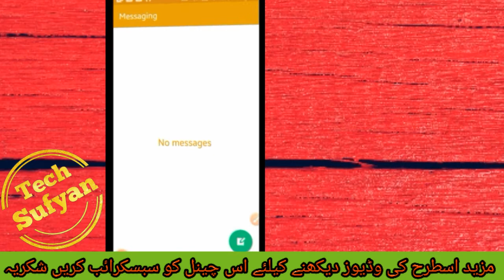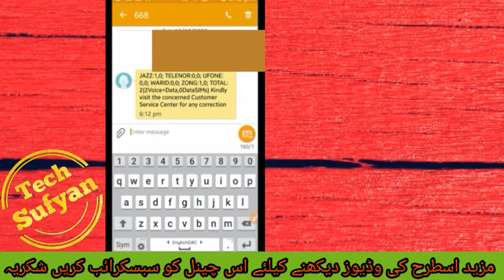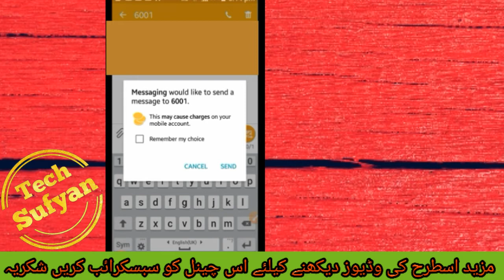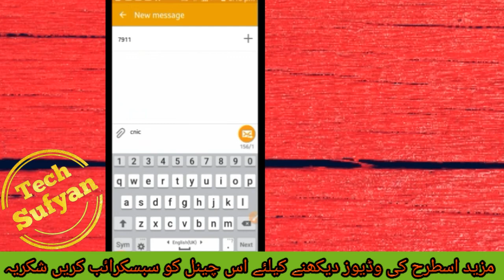How to check All SIM Mobile Numbers on my CNIC | Check SIM Number through CNIC| Tech Sufyan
In this video tutorial i will tell you about how to check all sim mobile number on my CNIC.